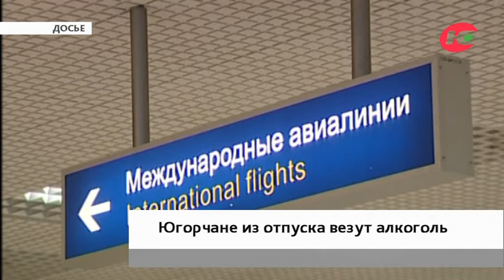Югорчане оставляют иностранный алкоголь таможне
Югорчане из отпуска в качестве сувениров везут алкоголь, и часто с нарушениями. Как стало известно ОТРК «Югра», только за последние две недели таможенники зафиксировали пять случаев.